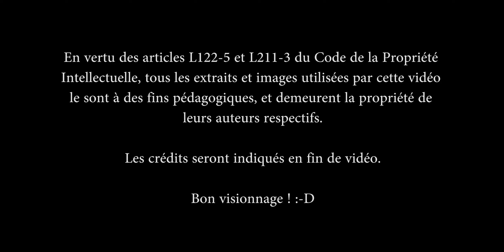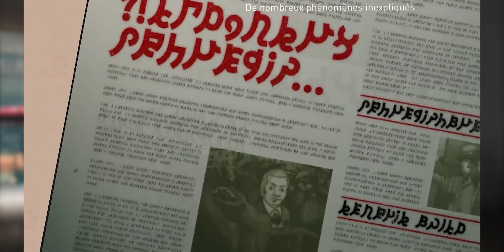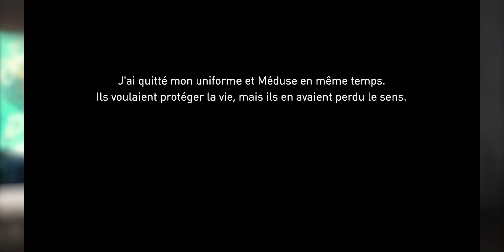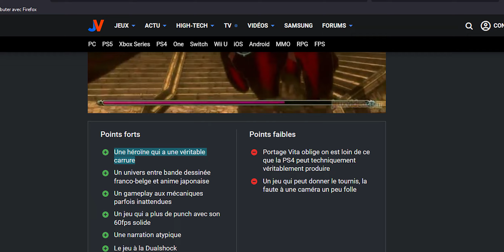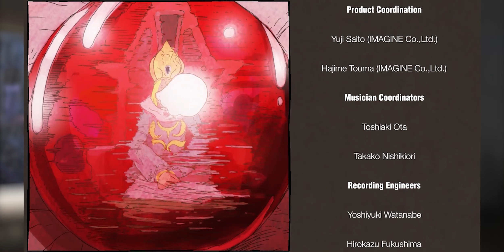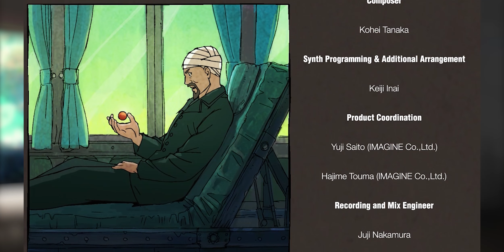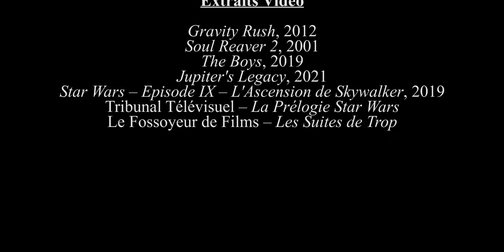CV : GRAVITY RUSH - ... POUR UN UNIVERS BORDÉLIQUE !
Marre d'avoir les pieds sur terre et la tête dans les nuages ? Et si on inversait ça ? Si on se mettait à jouer avec la gravité pour s'envoler vers des hauteurs insoupçonnées ?
C'est le principe de Gravity Rush ! Est-ce pour autant une bonne idée ?

Et un grand merci à Julien Gronnier pour son superbe générique !